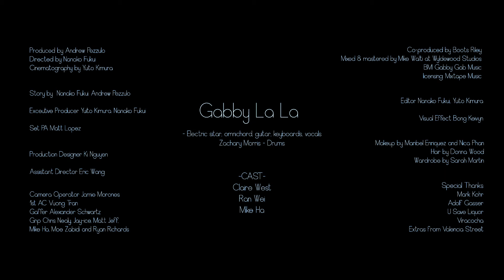We Are Stars